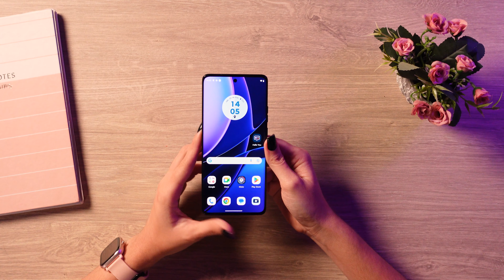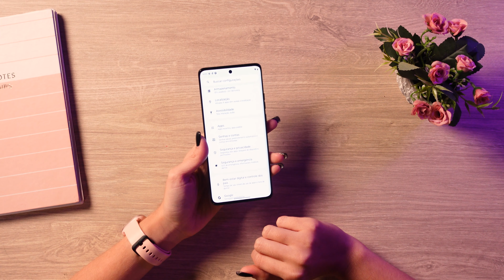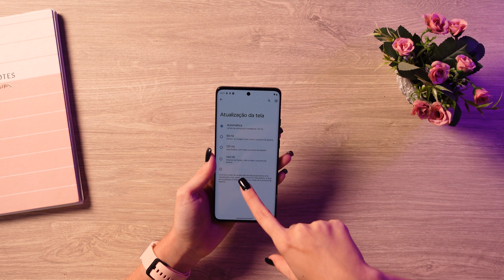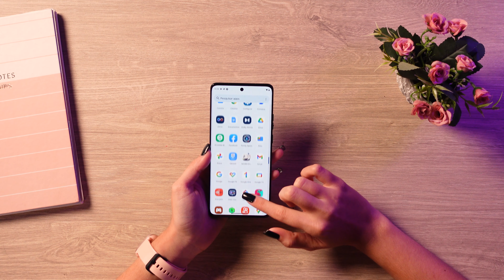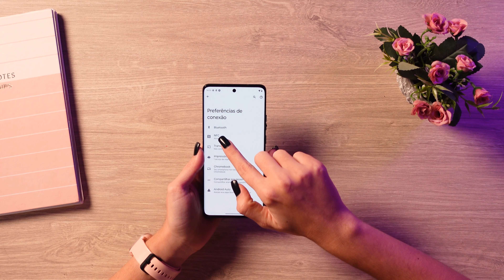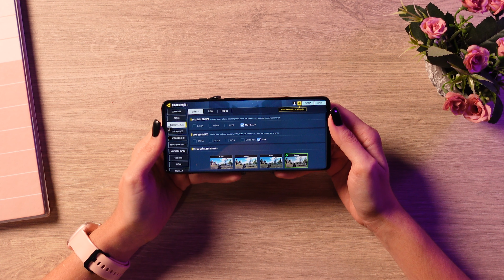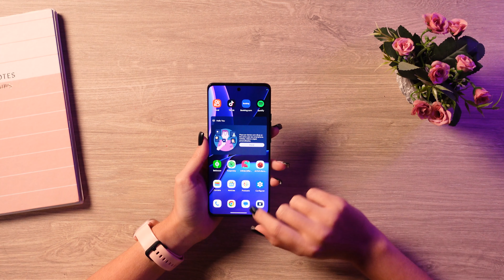CHEGOU! MOTO EDGE 40 com PROTEÇÃO IP68 BOM DESEMPENHO e MAIS! UNBOXING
Poco X5 PRO ➽
Redmi Note 12 PRO ➽
Redmi Note 11s ➽
Redmi Note 12 ➽
Redmi 12C ➽
Galaxy A14 5G ➽